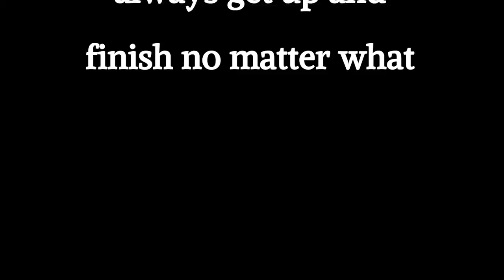Pader's Digital Story